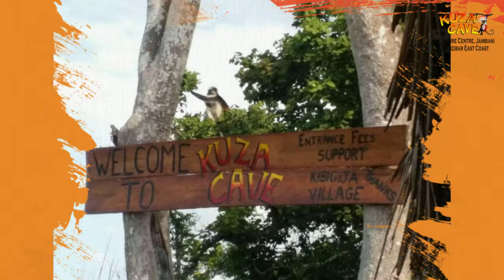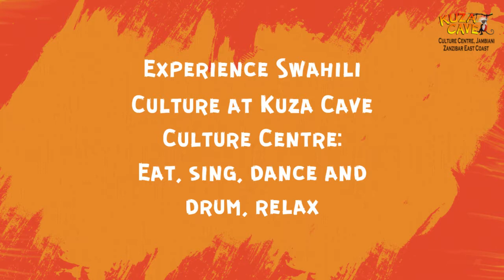Kuza Cave Culture Centre, East Coast Jambiani Zanzibar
We invite you to visit one of Zanzibar’s best kept secrets – Kuza Cave – an ancient limestone jungle cave with crystal clear turquoise fresh water. Hang out with our resident artists who offer dancing, drumming, cooking and yoga lessons.

There is easy access to the cave and a reception area with a restaurant and large shaded area where you can buy food and drinks. The area around the cave is a peaceful nature preserve for wildlife that includes Red Colobus Monkeys, colourful butterflies, many birds, chindi and bush babies.